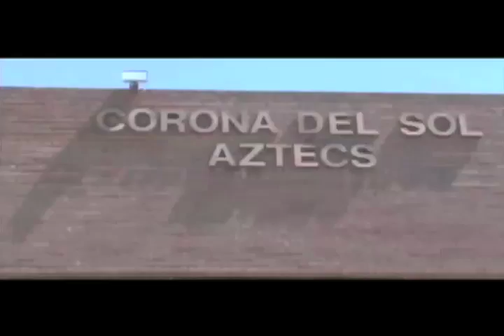Freshmen Hunter III